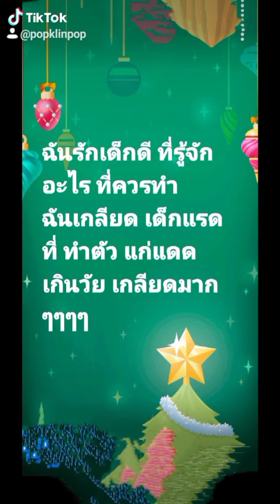Popklin อยู่บ้าน